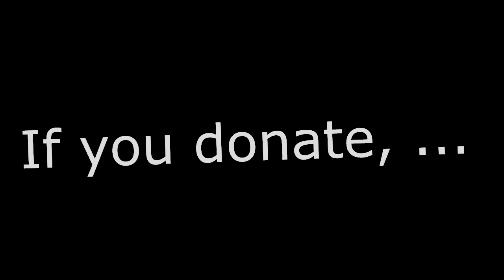Superzelda's Lobby | Trailer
Welcome to Superzelda's Lobby!